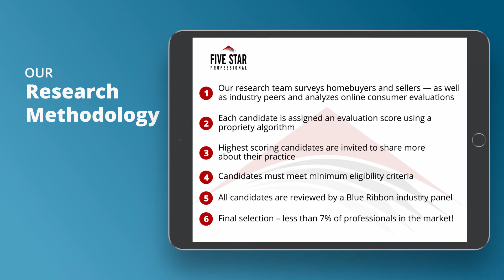2020 Seattle Five Star Real Estate Agent Cheryl Mauer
Cheryl Mauer wins the 2020 Five Star Real Estate Agent Award! Five Star Real Estate Agents represent those who are outstanding in their field. Winning professionals are selected as a result of a rigorous and objective research process. For any market, each year’s field of winners represents no more than 7% of professionals within the market.